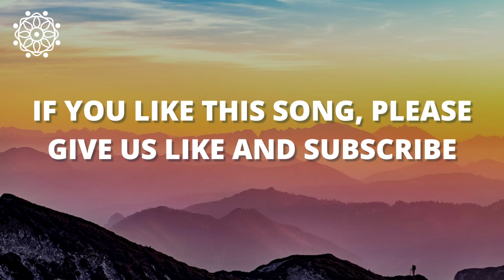Relaxing Piano Music, Meditation Music to relax Mindy and Body, Music to Sleep, Music To Relax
Relaxing Piano Music, Meditation Music to relax Mindy and Body, Music to Sleep, Music To Relax - Does the sound of healing Tibetan music and Tibetan Flute music for chakra re-alignment appeal to you? Meditation Music Relax Mind Body Tibetan music, Shamanic music and flute music, enhanced with flute, is Zen music that provides soothing music for meditation and chakra meditation. Both Tibetan music and Shamanic music use continuous sounds and the flute to create healing music, spa music, stress relief music, study music, peaceful music, relaxing music, and yoga music.  It is perfect relaxing music to achieve a state of Zen during quarantine. Our Tibetan flute music, which incorporates flute music, and occasionally the sound of Tibetan singing bowls, is powerful Himalayan music which can be used as sleep music and to help you relax and sleep. This calming music is Zen music and can also be used for chakra balancing or to open your chakra to help you achieve mindfulness.

Relaxing Piano Music, Meditation Music to relax Mindy and Body, Music to Sleep, Music To Relax Music assists with stress relief during quarantine, produces positive energy, promotes mindfulness and healing and helps to achieve ultimate Zen. Meditation Music Relax Mind Body soothing music can also be used as sleep music as it is calm music that is perfect relaxation music and ambient music. This calm music can be used in a spa as spa music. You can even create your own home spa experience by using our peaceful music as relaxation music and stress relief music. Some people use our Tibetan meditation music to study as this music is perfect ambient music to help you study. Flute music makes ideal study music as it is calming music. Our flute music and Tibetan music can be used as healing music or for yoga, spa, stress relief, mindfulness, sleep or simply to relax and enjoy. Listening to this Tibetan flute music means enjoying the soothing sounds of calming music– the music allows you to relax in the same way as guided meditation. The relaxing music of the flute provides peaceful music with which to switch off, relax and de-stress.

Meditation Music Relax Mind Body Tibetan meditation music videos provide calming music to promote inner peace. Use our music for meditation as ambient music to bring soothing relaxation to your body-mind. Our instrumental music is deep healing music releasing positive energy and clearing subconscious negativity and therefore is ideal yoga music. When you need music for insomnia, our relaxing sleep music with its ambient, soothing sounds, will help you fall asleep. This soft, sleep meditation music with its embedded delta waves, is essential deep sleep music. So, you can choose to use our beautiful music as meditation music, relaxation music, music for sleep, healing music or yoga music.

Meditation Music Relax Mind Body relaxation music is peaceful music that can be used for soothing relaxation or as study music.  Use this relaxing music and let the healing music bring soothing stress relief. Our healing meditation music, with its 528hz miracle tone, can support you on your journey to inner peace and aid your meditation practice.

Meditation Music Relax Mind Body yoga music for meditation can be combined with your yoga practice to facilitate healing, relaxation and focus. This calming instrumental music is positive energy music, making poses feel effortless.

Thanks for tuning in to our Tibetan meditation music! Introduce yourself to the Meditation Music Relax Mind Body in the comments section and let us know where in the world you’re listening from. Enjoy! Love, Mateus.